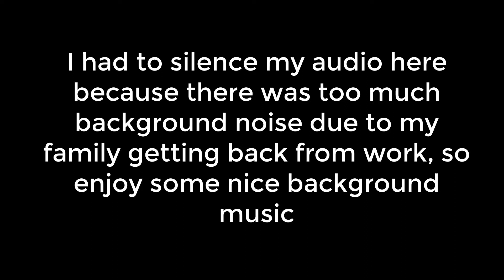ROBLOX PIRATES OF THE CARIBBEAN?!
Hey guys! For some reason the Thumbnail is bad resolution, but the video isn’t. I have no idea why.